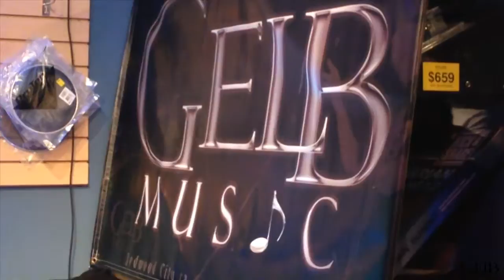Stanton Moore Drum Clinic Clips at Gelb Music March 22, 2014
Video clips from the Gelb Music Stanton Moore Clinic held March 22, 2014 at Gelb Music in Redwood City. Stanton packed the house, and after several hours at Gelb he drove to San Francisco and did a gig with Galactic. Great guy, great drummer, we are all very thankful here at Gelb Music.

(Copyright material - This video does contains music and performances by Stanton Moore. Gelb Music has been given rights to post this on You Tube.